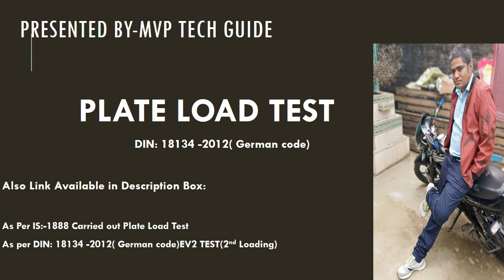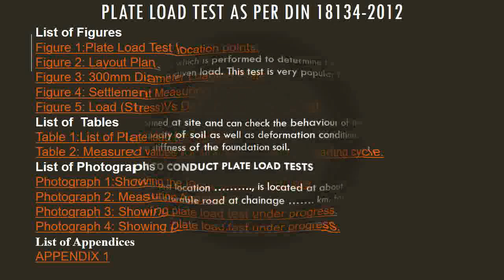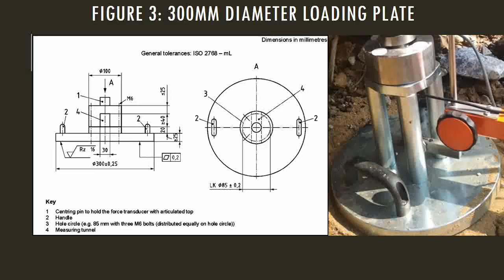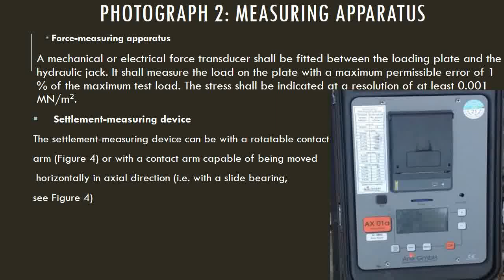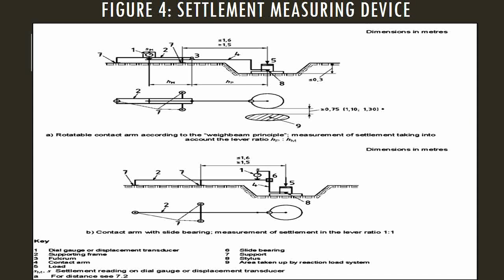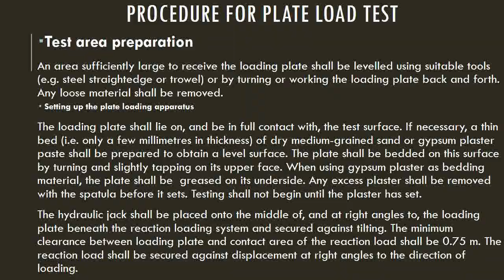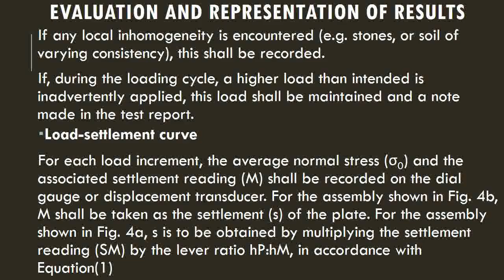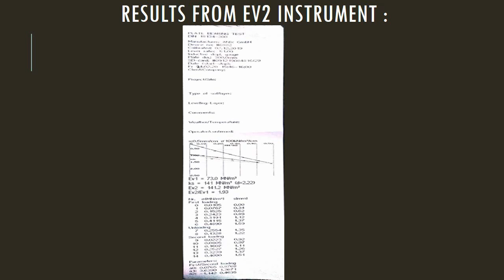Plate Load Test As Per German Code DIN: 18134-2012 //Civil Engineering//